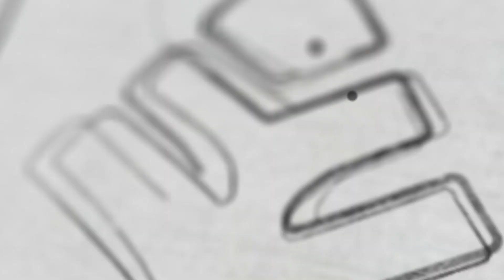മാറ്റിമറിച്ച ജീവിതം ! / PART 2 | XYLEM JEEnius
👋HELLO LEARNERS!!